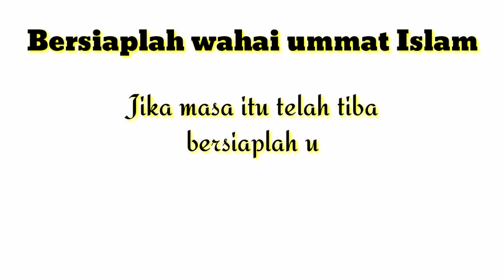Sudah saatnya !! 2020 BAI'ATUL QUBRO IMAM MAHDI | Bersiaplah !! Pesan Habib Husein Ba'agil Tuban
Sebelumnya mohon maaf kepada semuanya, jika dalam rekaman video ini ada suara yang hilang, dikarenakan video ini sempat diblokir oleh YouTube, tapi setelah dipotong suaranya videonya sdh tidak diblokir lagi.

Buat yang masih penasaran dengan isi ceramah habib yang terpotong suaranya tenang saja, saya sudah siapkan upload yang kedua di IGTV, langsung aja dengarkan full versi nya di IGTV saya
Ini link videonya ya

Sebelum lihat video di IGTV nya
Silahkan kalian follow IG saya yaa

Ceramah Habib Husein Bin Hasyim Bin  Thoha Ba'agil | Habib Tuban | Pesan Habib Husein Ba'agil tentang BAI'ATUL QUBRO IMAM MAHDI | Kebenaran Pesan Habib Husein tentang larangan haji disebabkan virus Corona | Cuplikan potongan kajian Habib Husein Tuban perihal wabah yang akan melanda dunia diakhir zaman benar terjadi saat ini COVID 19 | cintailah para habaib dan kiyai | saksikanlah dan bersiaplah